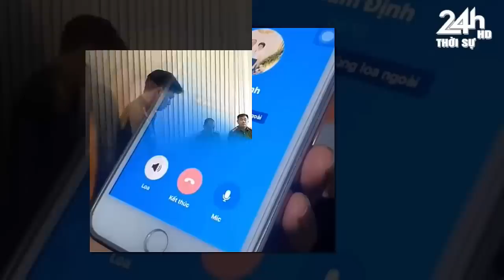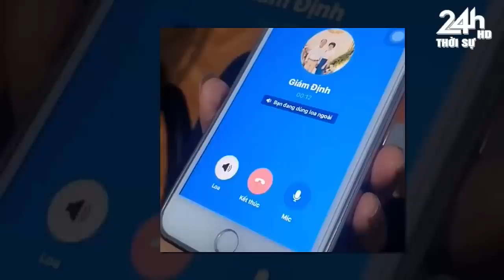Tin nóng nhanh và chính xác nhất hôm nay//Tin nóng Việt Nam Mới Nhất Hôm Nay